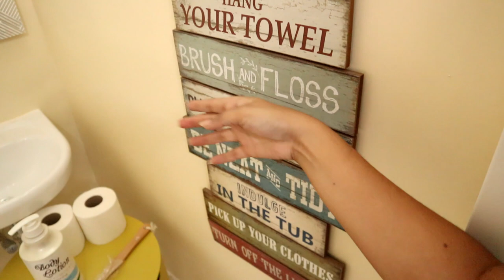Vlogmas Day 2: Our Journey Begins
**CLICK HD**

Hi Guys, We're back  🙂 Welcome again to our channel  🙂 Enjoy Watching  🙂